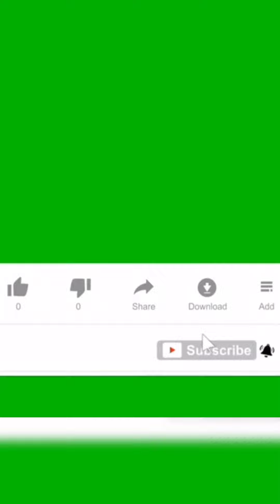Trung Thu ăn gì - Fried Rice with Chines Sausage Recipe | Food Tv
Các bạn theo dõi mình nhé cám ơn các bạn